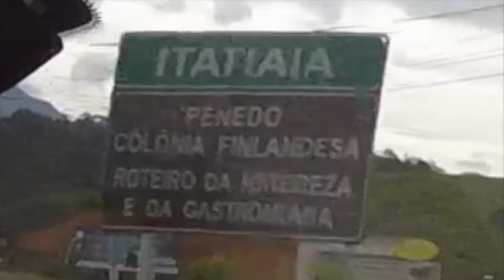BR-116 (Dutra) - Penedo (RJ-163)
BR116 (Dutra) - Penedo

RJ-163

Música - Water Lily - The 126ers

Citroen C4